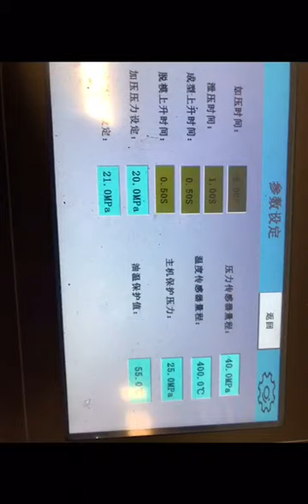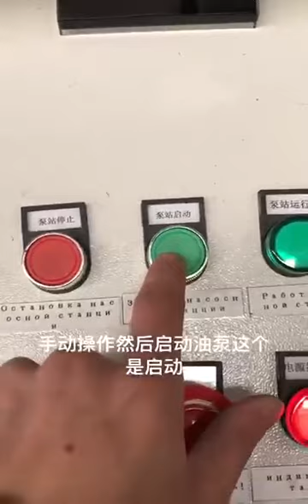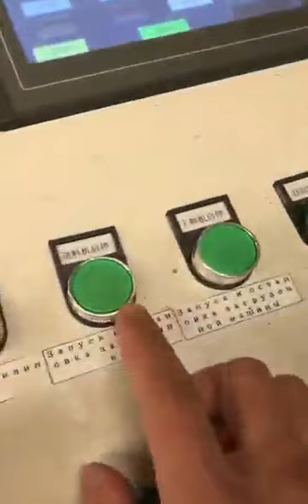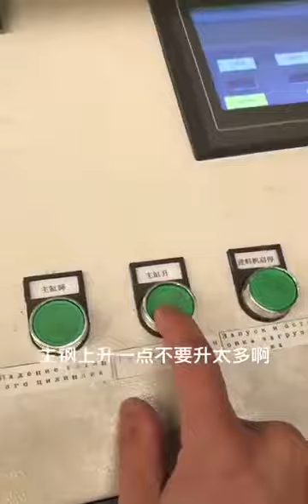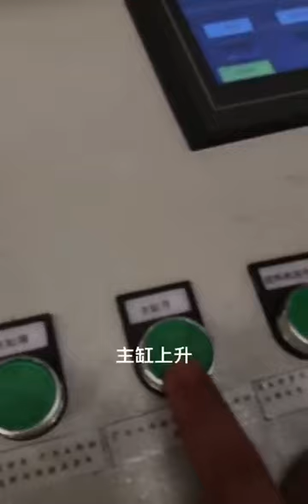iron aluminum cutting discus briquetting machine metal waste waste slag briquetting processing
yiwu mengxun honghao iron aluminum cutting discus briquetting machine metal waste waste slag briquetting processing